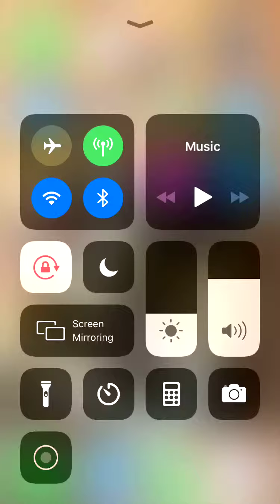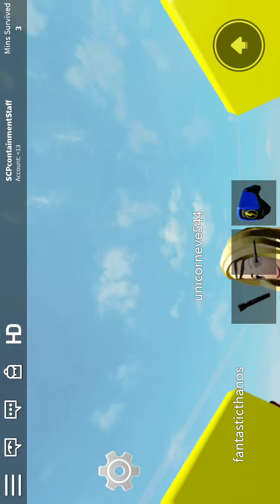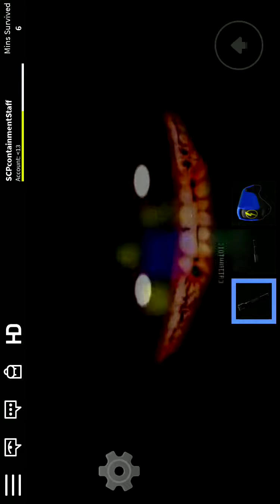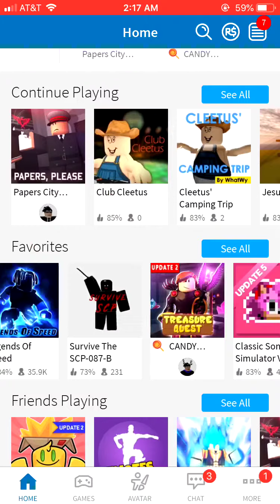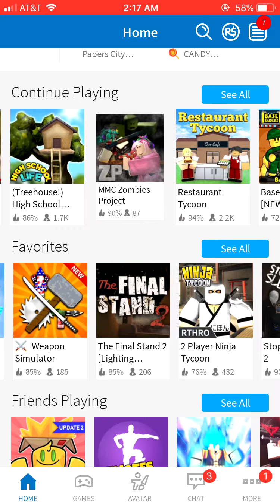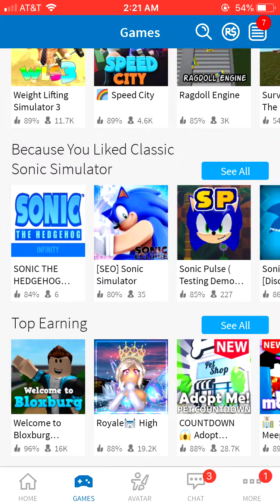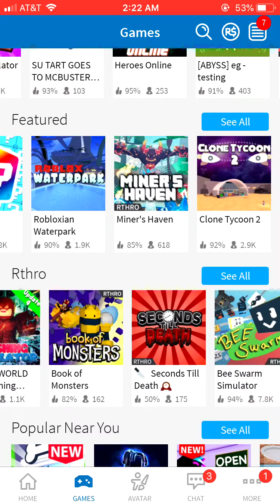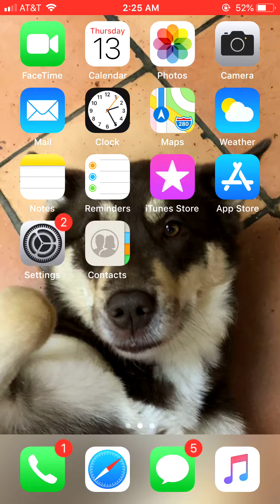First Gaming with Mic (Cringe)